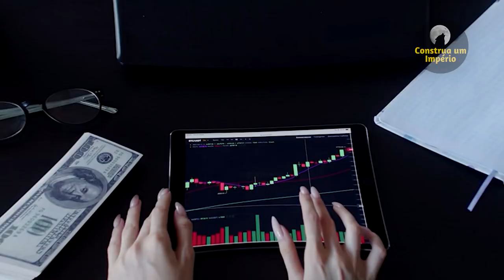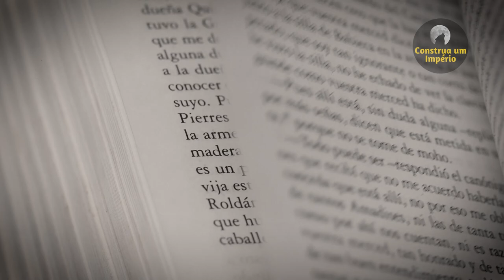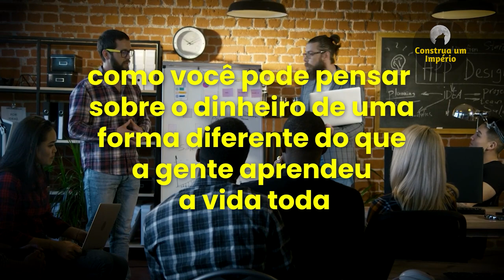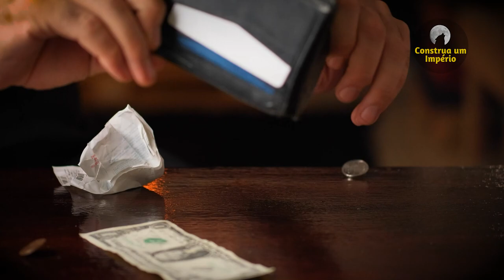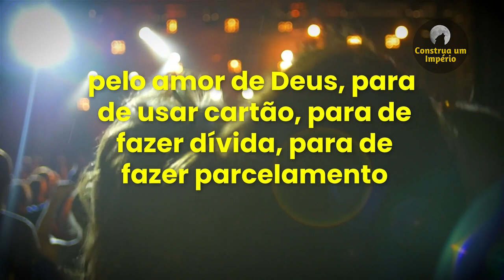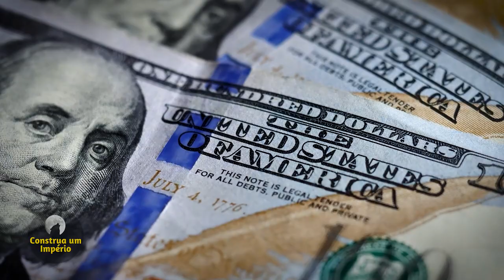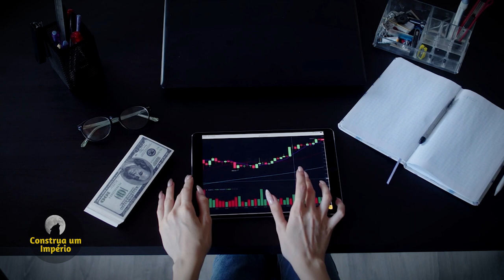MUITO SIMPLES! 3 RECOMENDAÇÕES SIMPLES PARA SAIR DA POBREZA | Primo Pobre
0:00 - primo pobre
0:50 - Deixe seu Like
4:50 - Se Inscreva no Canal